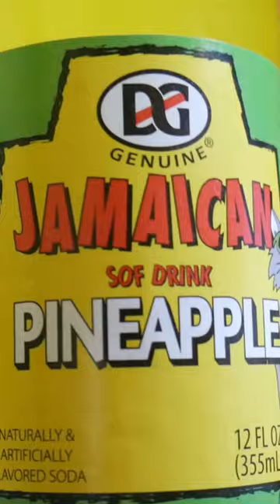trying jamaican pineapple soda